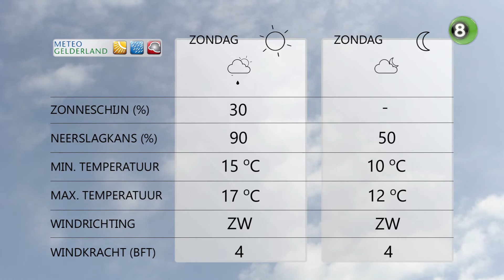Gerrits Weekend Weerpraot van 1, 2 en 3 oktober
Weerboer Gerrit Vossers neemt iedere vrijdag voor De Gelderlander en REGIO8 de weersvoorspellingen voor het weekend door. Vanuit de SSP HAL in Ulft, dit weekend het domein van kleine dieren, voorspelt de weerboer wisselvallige dagen.